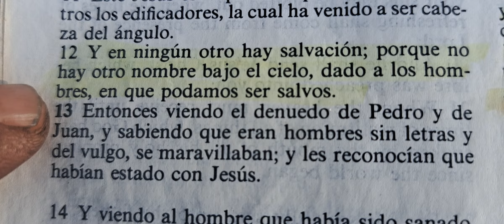RDMJ CUANTO SE DEBE COBRAR POR LA REPARACION. (FACIL Y SENCILLO)